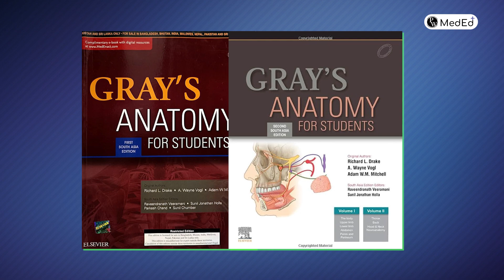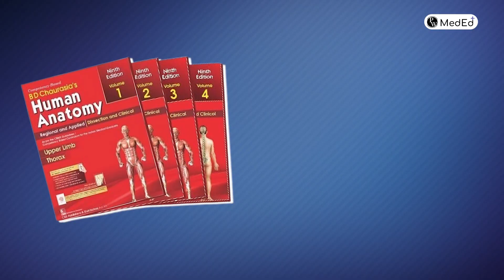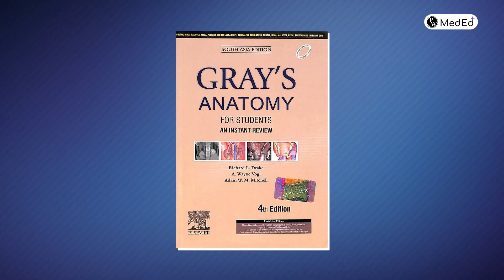Prof 1 के Hacks by AIIMS Topper | NEET PG | Kavinesh RR | PW MedEd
Hello bacchon, MBBS ke Prof exams kabhi bhi announce ho sakte hain, aur this is the right time to start your preparation! Biochemistry is one of the major subject in the first year of Medical College aur isiliye Dr. Rajesh Jambhulkar is here jo aapko guide kar sake on How to Fastrack your Biochemistry, kyuki taiyaari karne se pehle ye samjhna important hai ki taiyaari karni kaise hai.